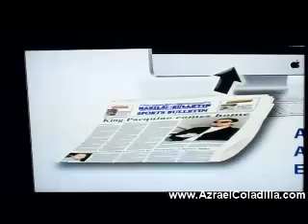Az video blog at Manila Bulletin 3D new media event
video taken using a Flip Video minoHD